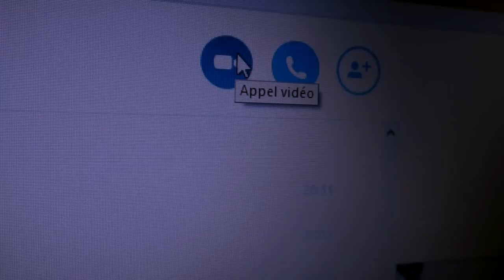CAPLAN x SQUAD - POIGNARDCITÉ (Feat.Jay St-Louis) (Prod.OG-POC) فرقة كابلان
CAPLAN x SQUAD - POIGNARDCITÉ (Feat.Jay St-Louis) (Prod.OG-POC) فرقة كابلانفرقة كابلانفرقة كابلانفرقة كابلانفرقة كابلانفرقة كابلان